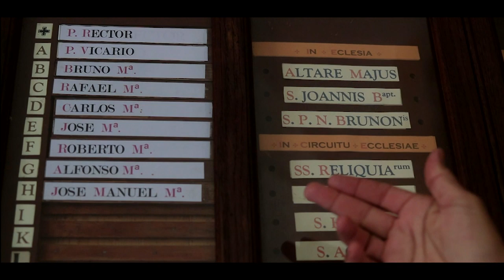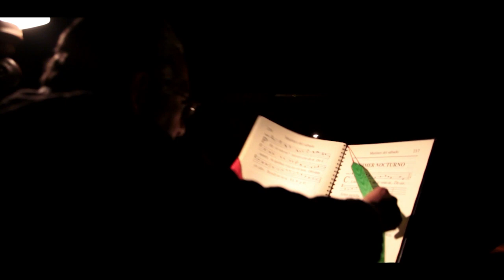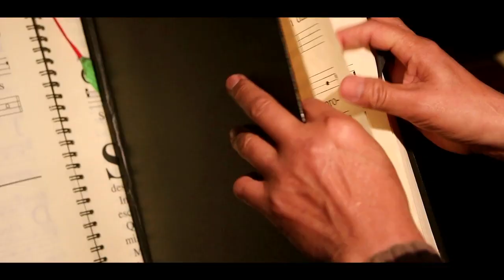La Cartoixa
BETHLEHEM HERMITAGE - EREMITORIO DE BELÉN